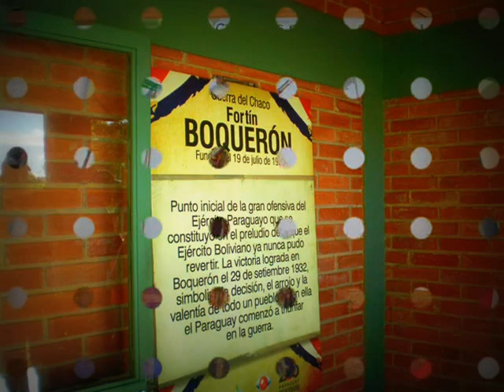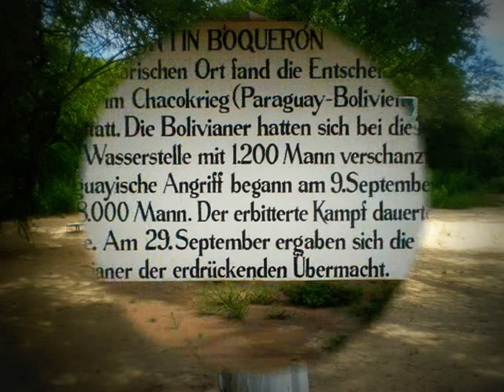Paraguay-Das Land.wmv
EINE KLEINE TOUR UM PARAGUAY BESSER KENNEN ZU LERNEN